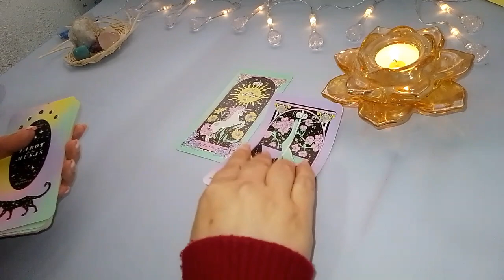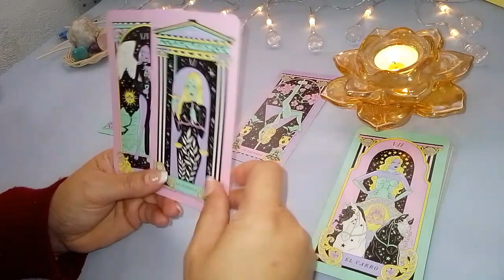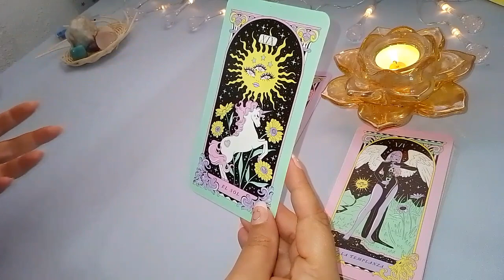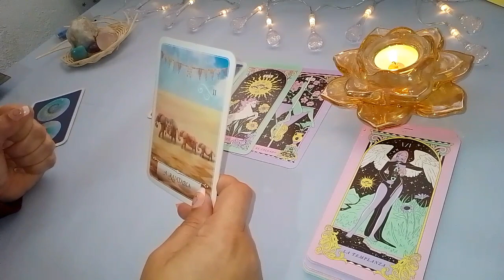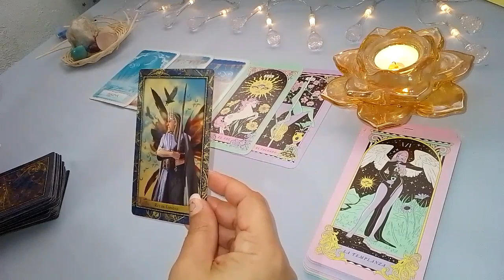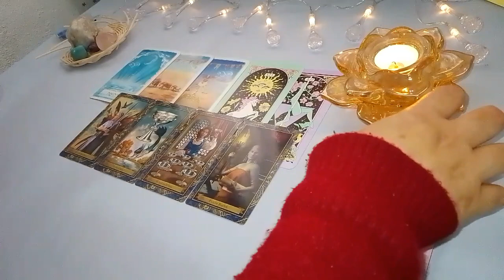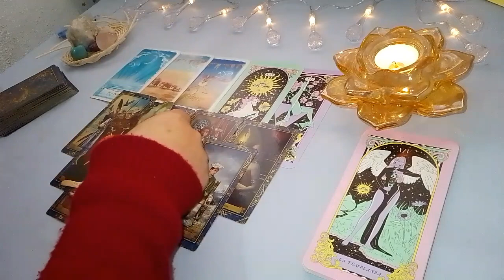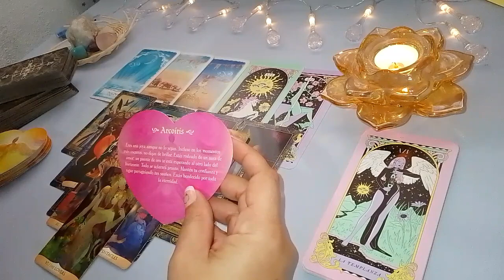LIBRA🙏DECRETA ESTA LECTURA Y MIRA LO QUE VENDRÁ 💫ESTO QUIERE ENTRAR A TU VIDA⚖️